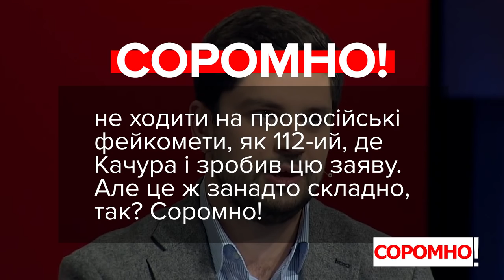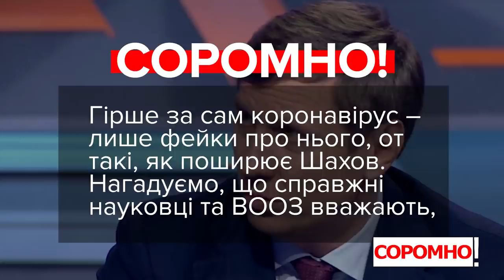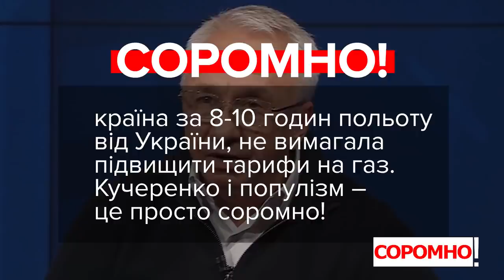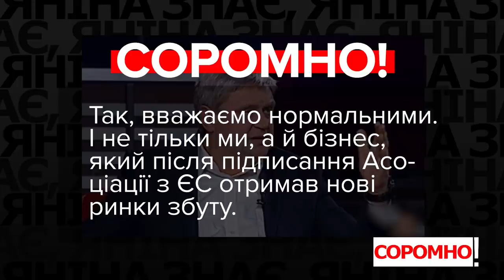VoxCheck & Соромно. Качура, Шахов, Кучеренко, Качний, Гончаренко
UPD.
Уряд розробив ліцензійні умови для учасників ринку азартних ігор 21 грудня а Олексій Гончаренко коментував надходження від ліцензій ще 16 грудня Тож цілком логічно, що гральному бізнесу просто не було сенсу платити державі за ліцензії з невідомими умовами.

Олександр Качура, депутат, фракція, «Слуга народу»:
«Мене дивує чому, наприклад, в бюджеті у нас знову фінансується так зване "суспільности телебачення "– 2,2 млрд».

Сергій Шахов, депутат, депутатська група «Довіра»:
«В нас біологічна війна, ніхто ж не відповів, звідки взявся коронавірус, хто за це відповідає. І без всякої ядерної зброї, без Хіросіми-Нагасакі, сьогодні по світу коронавірус гірше навіть ядерної зброї виник у світі».

Олексій Кучеренко, депутат, фракція «Батьківщина»:
«А навіщо підвищували ціну на газ (у 2015 році - ред.), як ви думаєте? Щоб поїхати в одну країну, далеку, далеку, не близько, а далеко, полетіти 8 туди летіти, 10, і відзвітувати там. Відзвітувати, що ми підняли ціни на газ, не на 75% як ви казали, а не 100% від плану».

Олександр Качний, депутат, фракція, «Опозиційна платформа – За життя»:
«Тобто, ви вважаєте це все нормальними подіями? Ви говорите: "Хочуть нівелювати поняття гідності на Майдані". Скажіть, хто, крім тих, хто прийшов до влади, від цього революційного процесу отримав добро? Ось крім тих хто прийшли і отримали владу шляхом того, що обдурили 1000 людей? Ніхто нічого не отримав».

Олексій Гончаренко, депутат, фракція «Європейська Солідарність»:
«А чи знає Україна скільки надійшло грошей від азартних ігор в цьому році? 500 грн. Ні не 500 тис. не 500 млн. 500 грн».